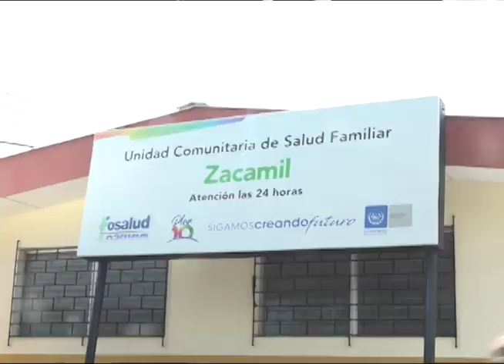Jornada médica en Mejicanos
Una jornada médica se llevó a cabo en el municipio de Mejicanos, muy cerca donde se registró la explosión en un local donde se distribuía gas propano.